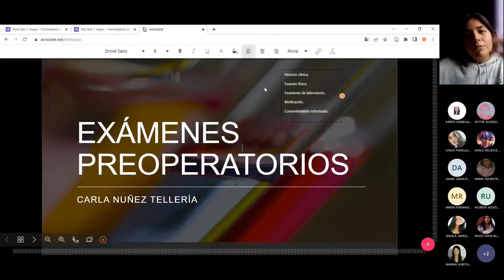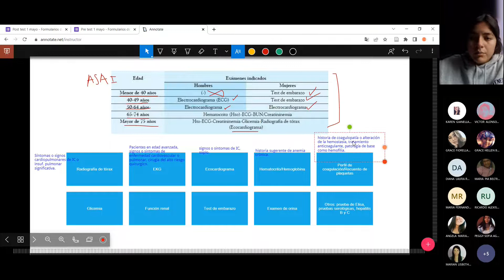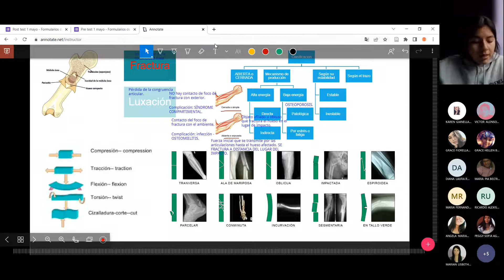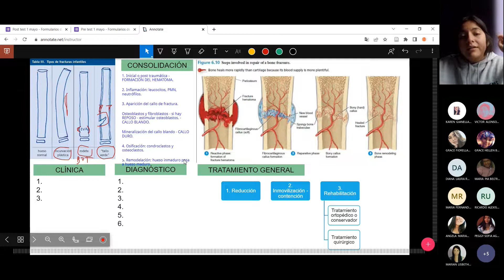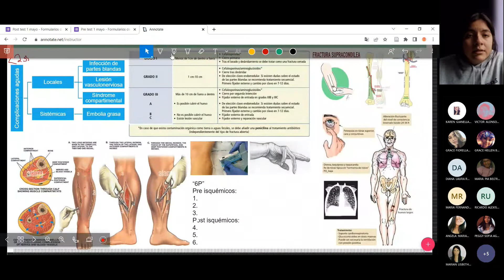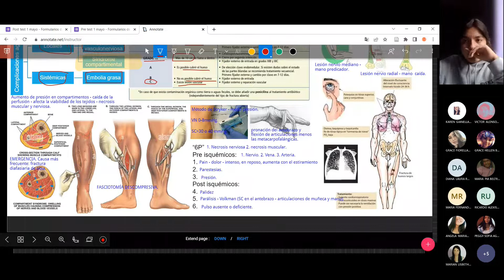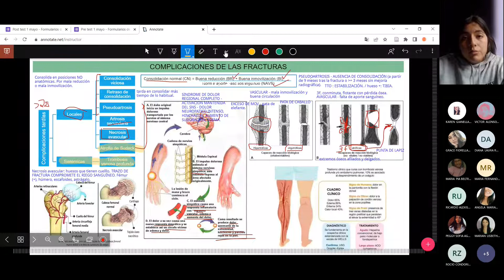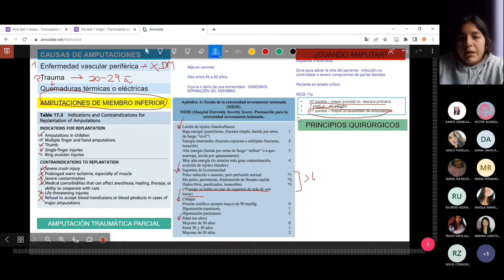Sesión 1 - Exámenes preoperatorios. Fracturas. Amputaciones. - Traumatología - 14/05